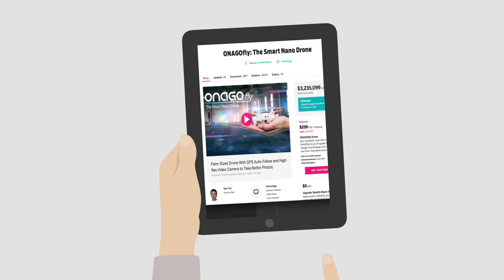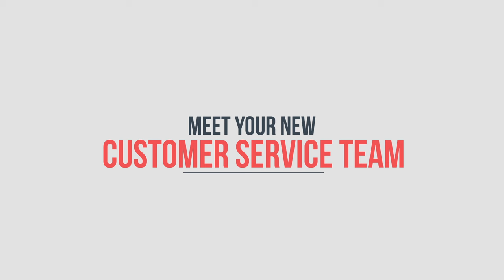Onagolfy updates its backers in March 2016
This is what ONAGOfly said in March 2016 about what is coming and what is happening